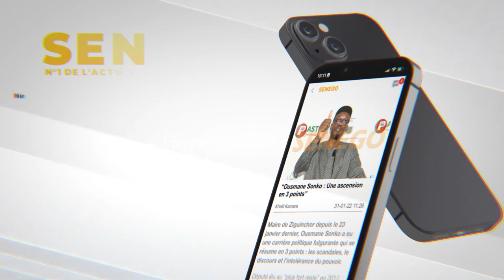Ministre Matar Ba « la diplomatie a été tirée aujourd’hui »